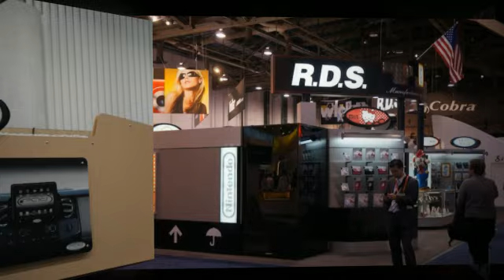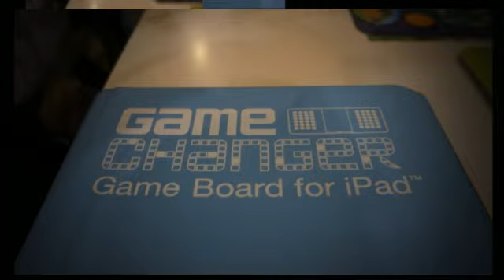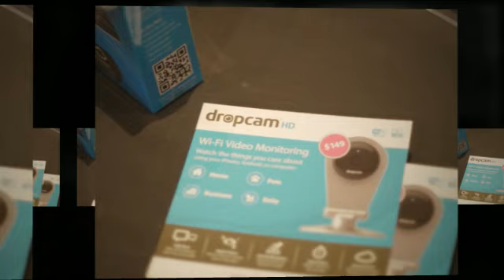Gadgets en CES 2012